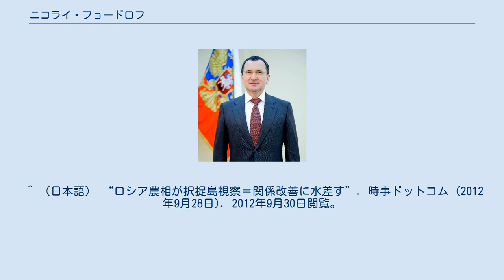ニコライ・フョードロフ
ニコライ・ヴァシーリエヴィチ・フョードロフ（ロシア語: Николай Васильевич Фёдоров、ラテン文字転写の例：Nikolai Vasilyevich Fyodorov、1958年5月9日 - ）はロシア連邦の政治家である。
ロシア・ソビエト連邦社会主義共和国及び初代ロシア連邦司法相、チュヴァシ共和国大統領を経て、2012年ウラジーミル・プーチン政権1期目で9代目ロシア連邦農業相を務めた。
チュヴァシ人。
経済学博士及び法学博士候補である。
 エリツィン大統領とは1995年にチェチェン問題でチュヴァシ人将兵の投入などで折に触れて政治路線の違いから対立姿勢を見せたが、市場経済導入などの改革を支持はしていたので決定的な対決までにいたらず、1996年ロシア連邦大統領選挙では、エリツィン陣営の選挙対策本部に参加もした。
1997年12月28日のチュヴァシ大統領選挙に立候補し、57パーセントの票を獲得し再選された。
ロシア連邦議会上院連邦会議議員にも選出された。
 与党統一ロシアでは、党最高評議会委員でもある。
 ^ （日本語） “ロシア農相が択捉島視察＝関係改善に水差す”. 時事ドットコム (2012年9月28日). 2012年9月30日閲覧。
 ^ “Бюро Высшего совета Партии”. Единая Россия. 2013年11月15日閲覧。